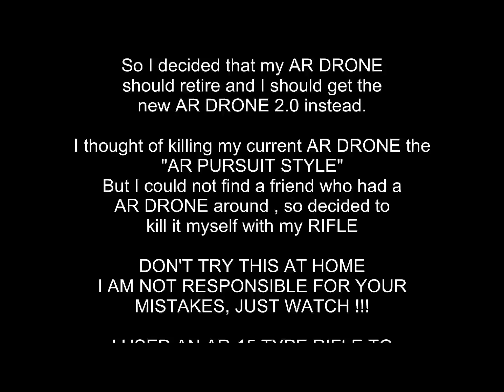AR DRONE , AR PURSUIT ( BUT THIS IS THE REAL AR P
My AR DRONE was acting weird lately, I was getting ULTRASOUND Errors all the time , I replaced the main board, the utrasound sensor but I kept getting the same error , the Ar D